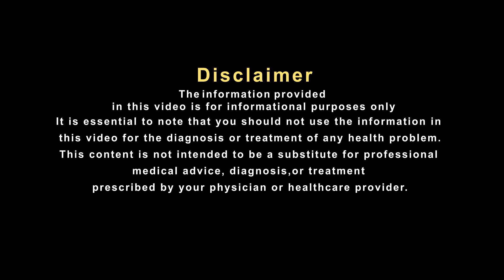भूख ना लगने के पीछे होती है ये गंभीर समस्या ना करें नज़रअंदाज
भूख न लगने की समस्या किसी को भी हो सकती है, इसके लिए कई अलग-अलग कारणों को जिम्मेदार माना जाता है। सामान्यतौर पर पेट में गैस बनने के कारण भूख में कमी का एहसास हो सकता है। हालांकि अगर यह समस्या आपको लगातार बनी रहती है तो इसपर गंभीरता से ध्यान देना आवश्यक हो जाता है।